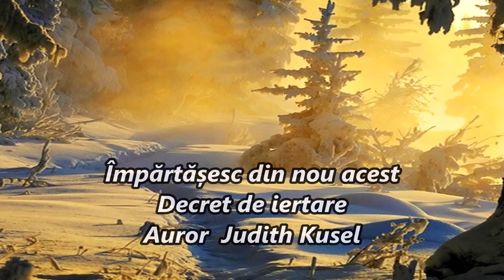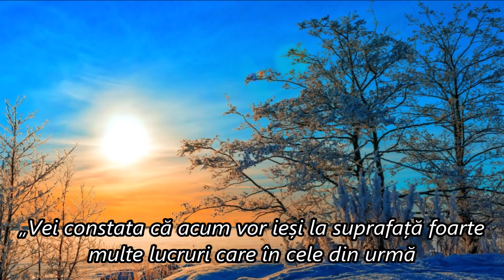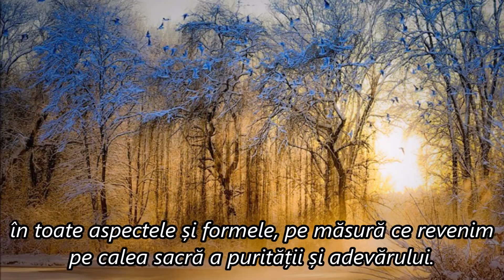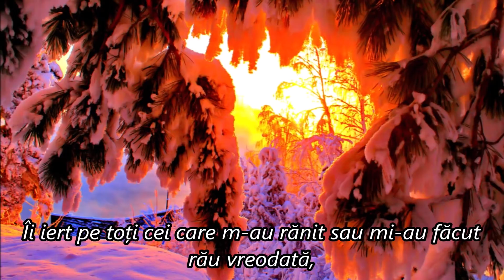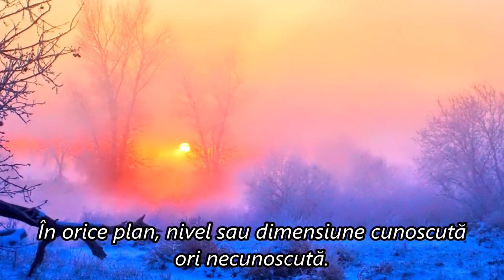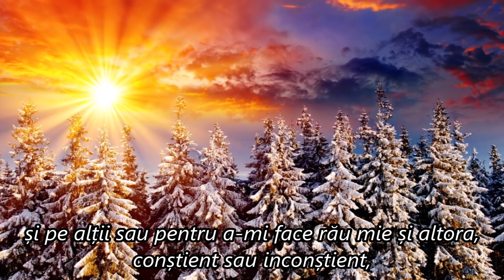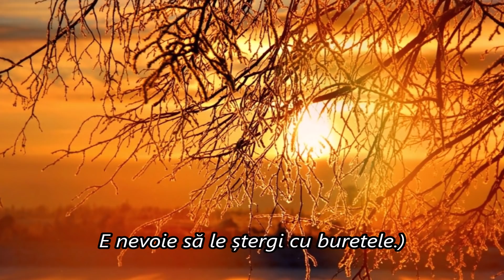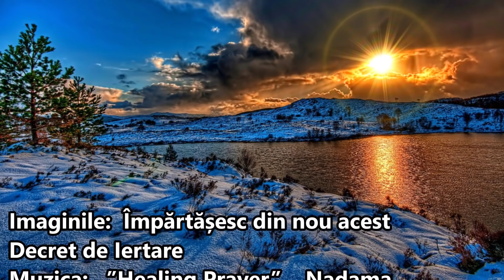ÎMPĂRTĂȘESC DIN NOU ACEST DECRET DE IERTARE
Publicat de ÎMPĂRTĂȘESC  DIN  NOU  ACEST  DECRET  IERTARE
Autor:  Judith Kusel
Publicat de  Judith Kusel
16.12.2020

”(Poți folosi acest decret oricât de des e necesar, amintindu-ți să te eliberezi total de încărcăturile emoționale și în această privință. Căci, dacă încă te agăți de vechile povești, nu te vei elibera nici pe tine și nici pe alții. E nevoie să le ștergi cu buretele.)
(Cu recunoștință pentru Școala Dianei Cooper, din care fac parte în calitate de instructor calificat).
Judith Kusel”